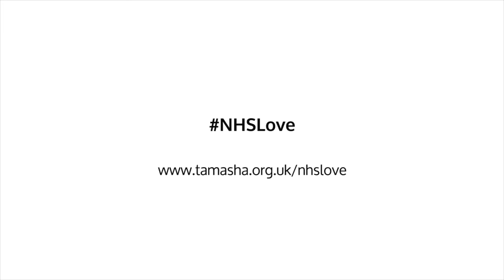NHSLove | Amy Warhurst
WHEN IS THAT GOLDEN MOMENT? by Eileen Hession
Performed by Amy Warhurst

NHSLove is a Tamasha initiative to boost the morale of frontline NHS staff during the coronavirus crisis, all through the power of Twitter and one hashtag. We want to send messages of LOVE to them through content they can dip into for a boost, whenever they can. Full details for how to take part can be found
NHSLove. Supported by Equity